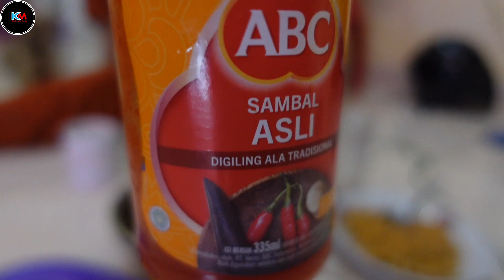امروز مهماني یک چینائی بودیم ببينيم که چیرقم از ما پذیرایی می کند